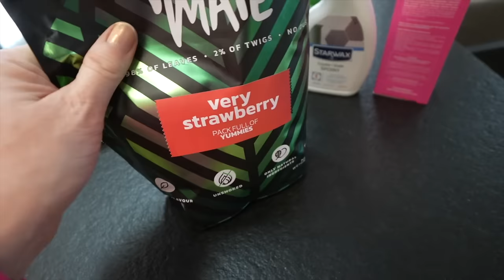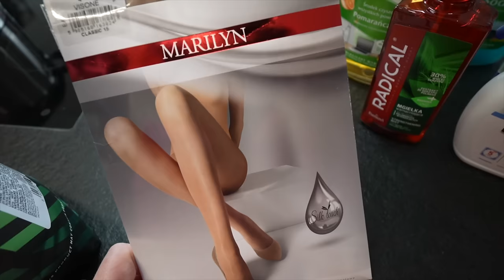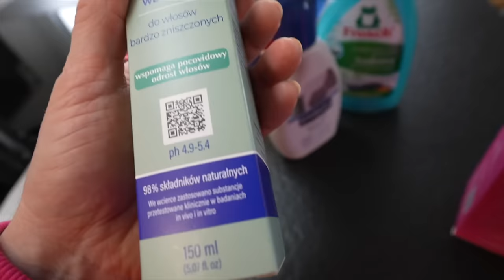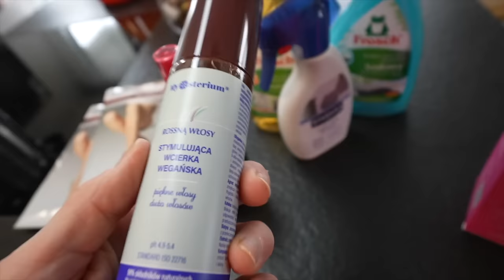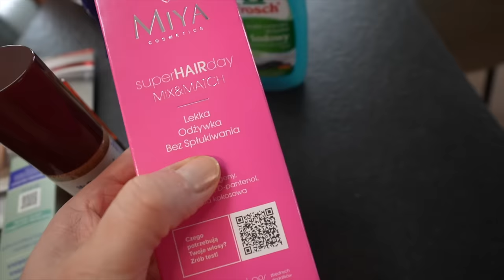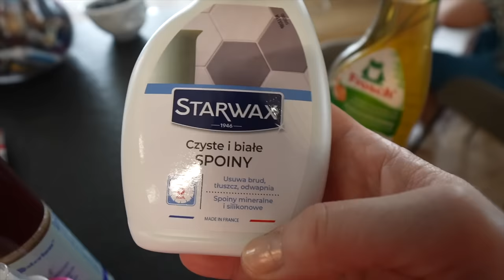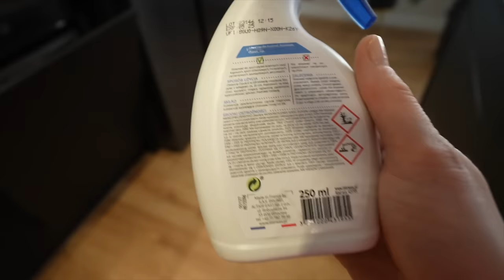CZY ROZPOZNAWALNOŚĆ NAS MĘCZY? Reakcje ludzi! Uciążliwa sprawa! MARZENA I MAREK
Witajcie w nowym vlogu. Często pojawia się to pytanie: Czy bycie rozpoznawalnym nas męczy? Odpowiadamy we vlogu? Spotykamy się z różnymi reakcjami ludzi. Marek kończy remont łazienki, a mnie dopadł brak sił, czy to choroba, czy wiosenne przesilenie? Zapraszamy do oglądania.

Zapraszamy do obejrzenia nowego filmu na kanale GOTUJEMY🥰